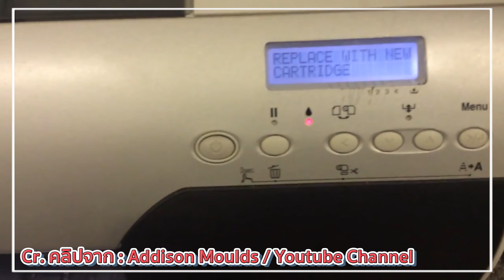Epson Stylus Pro 4450 "อย่าหาว่าช่างสอน"งานซ้อมเครื่องที่ท้าทายมาก I uPrinter Shop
หากใครที่มีปัญหาด้านงานพิมพ์ เครื่องพิมพ์ และมองหาอุปกรณ์การพิมพ์ แท้จาก Epson สามารถติดต่อมาที่เราได้เลย.